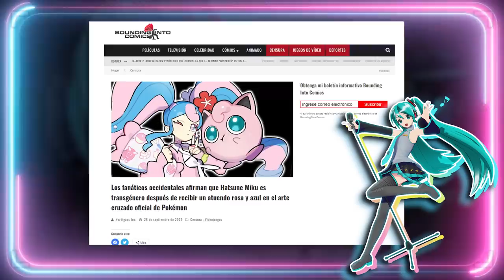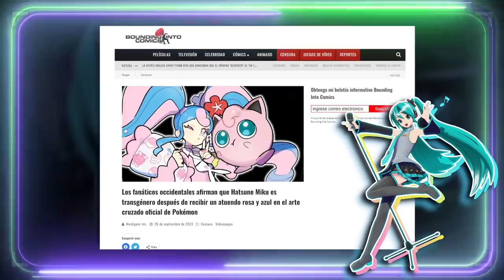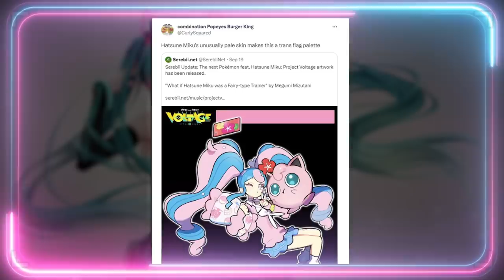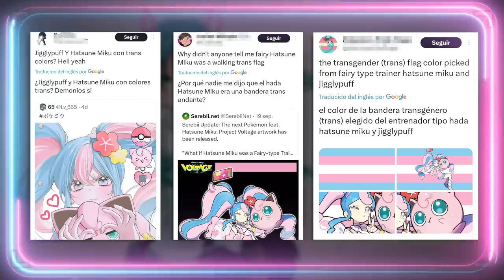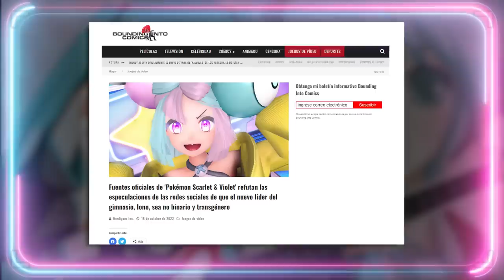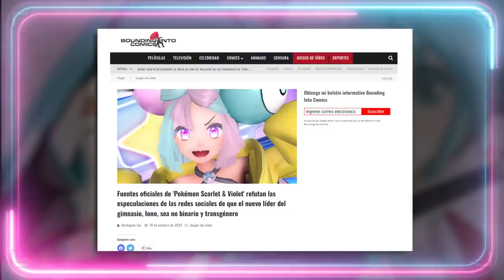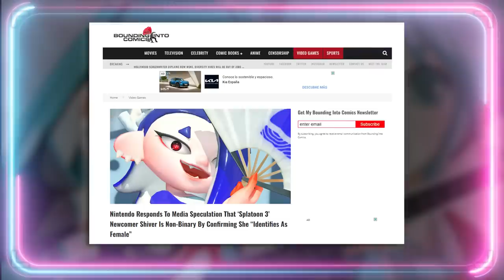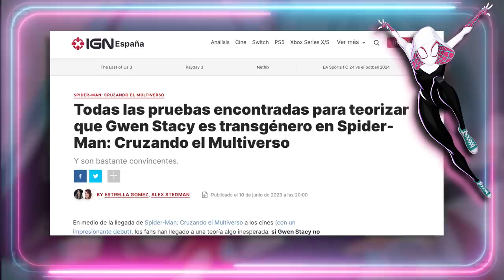💗💙 TRANS ES CUANDO ROSA Y AZUL 💗💙